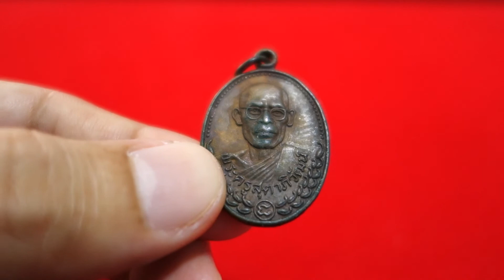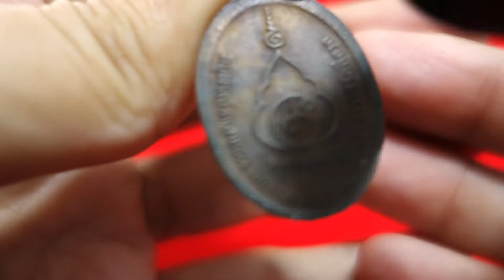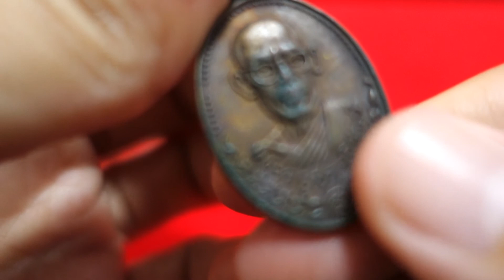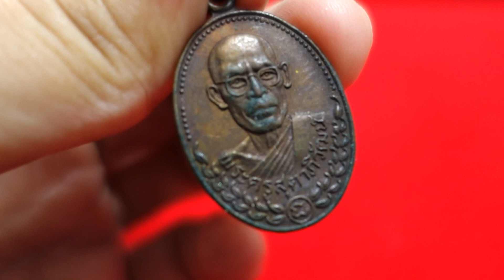[ThaiAmulet 95.] เหรียญพระครูสุตาภิวัฒน์ 2522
เหรียญพระครูสุตาภิวัฒน์ 2522
งานพระราชทานเพลิงศพ อดีตเจ้าอาวาส วัดดีดวด